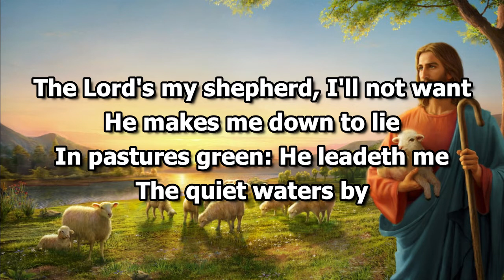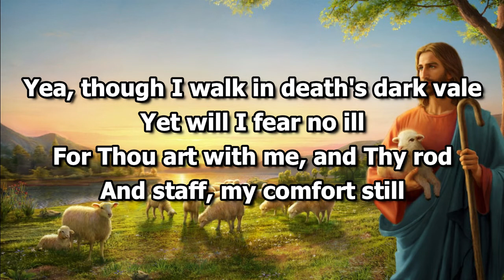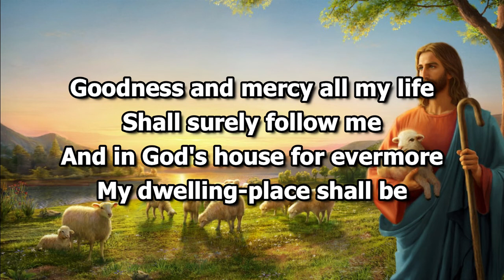Psalm 23 The Lord's My Shepherd